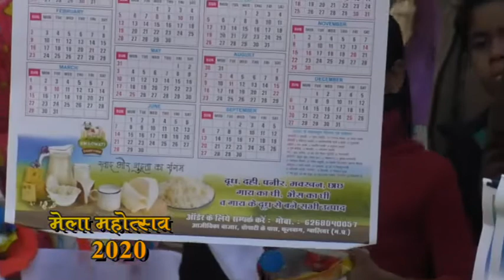BHAGWATI A2 COW MILK DAIRY FARM | BOOKING NOW 6268040057 | AAJEEVIKA HAAT BAZAAR NEAR CHOPATI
BHAGWATI A2 COW MILK DAIRY FARM | BOOKING NOW | AAJEEVIKA HAAT BAZAAR NEAR CHOPATI

देशी गायों का देशी शुद्ध दूध एवं दूध से निर्मित सभी उत्पाद घी, पनीर, छाछ, मावा एवं मक्खन | BOOKING NOW 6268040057 | AAJEEVIKA HAAT BAZAAR NEAR CHOPATI | भगवती डेरी फार्म - आजीविका हाट बाजार, चौपाटी के बगल में, फूलबाग-पड़ाव, ग्वालियर
ग्वालियर का एकमात्र  A2 गाय का शुद्ध दूध एवं उच्च स्तरीय दूध उत्पादक भगवती डेयरी फॉर्म जो आपको देता है सबसे शुद्ध दूध, गाय का देशी घी, ताजा पनीर, गुणवत्ता युक्त दही, छाछ और मावा ।
आज से ही अपने घर पर मंगवाएं भगवती डेरी फॉर्म से A2 शुद्ध गाय का दूध तो इंतजार किस बात का सैंपल एक बार अवश्य लेकर देखें  और ऑर्डर एवं बुकिंग के लिए संपर्क करें 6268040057 या शहर आउटलेट - आजीविका हाट बाजार, चौपाटी के बगल में, फूलबाग- पड़ाव, ग्वालियर पर भगवती डेरी फॉर्म ।